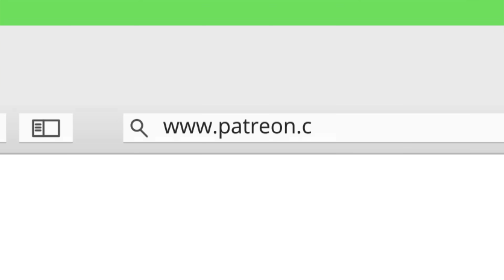أغنية المنقوشة 👩🏻‍🍳 ليلا تي في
هيا نصنع مناقيش لذيذة معًا! استعدوا لرحلة طهي رائعة مع أغنيتنا الجديدة للأطفال على يوتيوب كيدز بالعربي "أغنية  المنقوشة"!  انضموا إلينا ولننطلق في مغامرة تعليمية ممتعة لاكتشاف فن صنع المناقيش اللذيذة اللبنانية المزينة بالنكهات الشهية.

يلا سوا نخبز منقوش بزعتر
ملفوفة أو مشروحة
زيادي زعتر أو مرقوقة

أول شي من بلش ديماً بالعجين
حطو مي، حطو طحين
 عجني شمال، عجون يمين
ديماً من بلش بالأول بالعجين

بعد العجنة منرجع من مد العجين
مد طلوع، مد نزول
مد شمال. مد يمين

سر الطعمه نقطف زعترات طيبين
و خلط الزعتر بدو معلمية وتمرين
سمسم و زعتر مطحون
ملح رشة وزيت زيتون

حمو الفرن على متين وخمسين
ت ييتحمرو و ويطلعو محمصين
يلا بسرعة، وقودو النار
جمعو حطب زغار كبار

بس تستوي المنقوشه بدا تزين
بندورة جبلية
خيار ونعنع شوية

بعدكن جوعانين؟

كلمات: طوني يميّن
أداء: كورالينو